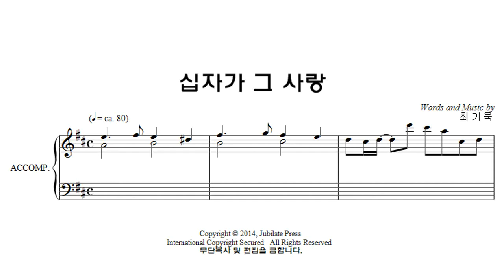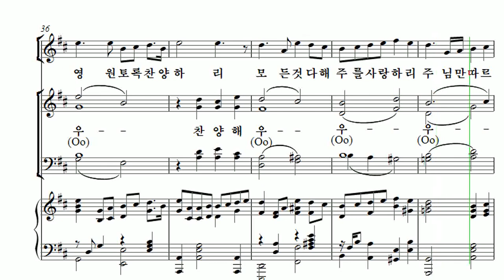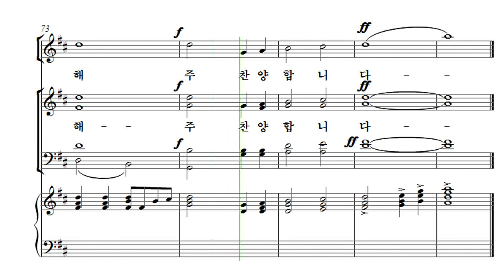[부활절 칸타타] 최기욱 '십자가, 그 사랑' 04. 십자가 그 사랑 Tenor